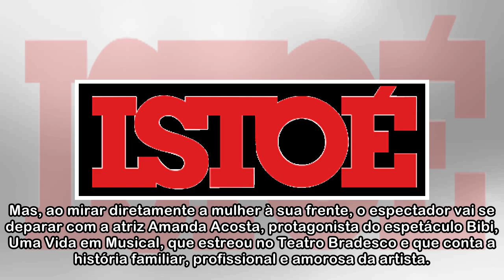Amanda Acosta brilha no papel principal de 'Bibi, Uma Vida em Musical' - ISTOÉ Independente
Basta fechar os olhos e apenas ouvir: a cadência martelada da voz revela a presença de Bibi Ferreira, uma das maiores intérpretes brasileiras. Cantando, a emoção aumenta, pois a voz traz à tona o cora...